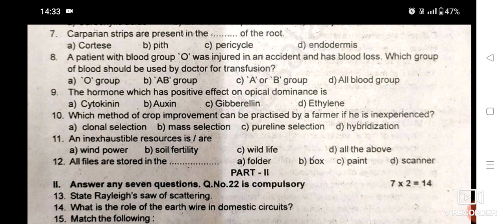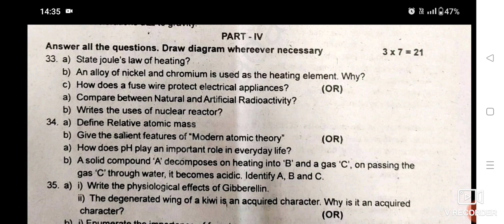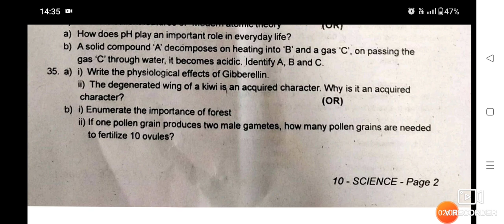10 th Science Half yearly exam question paper -2022 || Tirupattur district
10 th  Science Half yearly exam question paper -2022 || Tirupattur district